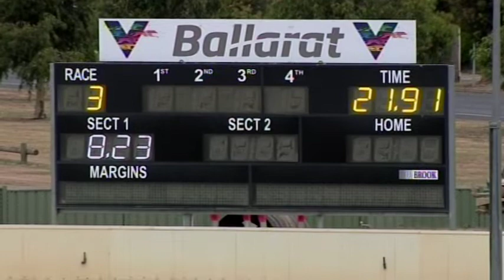BAL WED 16 FEB 22 R3